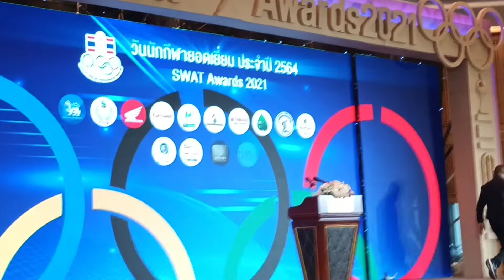"WBC มวยไทย" สนับสนุนเครื่องแต่งกายกีฬามวย โชว์ในงานวันนักกีฬายอดเยี่ยม ปี 2564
"WBC มวยไทย" สนับสนุนเครื่องแต่งกายกีฬามวย โชว์ในงานวันนักกีฬายอดเยี่ยม ปี 2564 จัดเมื่อ 22 เม.ย.65 ที่โรงแรมอโนมาแกรนด์ กรุงเทพฯ